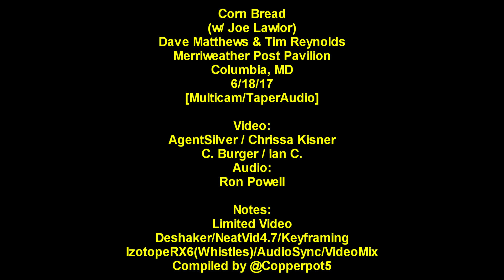Corn Bread (w/ Joe Lawlor) - Dave Matthews & Tim Reynolds - 6/18/2017 -[Multicam/HQ]- Columbia, MD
Joe Lawlor guests w/ Dave Matthews & Tim Reynolds on Corn Bread at Merriweather Post Pavilion in Columbia, MD on 6/18/2017.  This is the first time Joe has guested w/ Dave & Tim.  (Acoustic)

Joe Lawlor is a DMB crewmember often known for being the guy who updates the real-time setlist during shows.  He's also a CVille musician (Egypt in the 90s).

Thanks to Ron P. for the audio clip of Corn Bread per FB request.

There was limited video to put this together but did what I could.